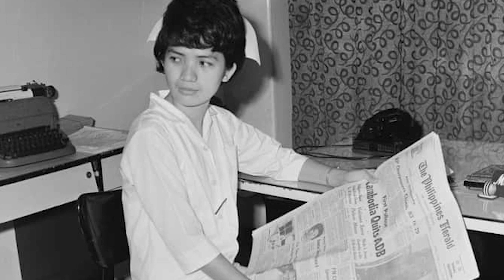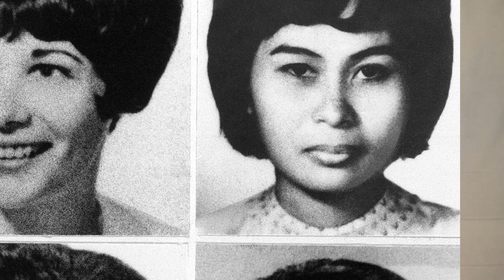Serial killer Richard Speck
Serial killer Richard Speck invaded an apartment filled with nurses. One fought valiantly to survive. Did she make it?

Clip from Ayearat used, thanks!

narrated by Anthony Wilcox
written by Liv Hernandez and Yellow Cottage Tales